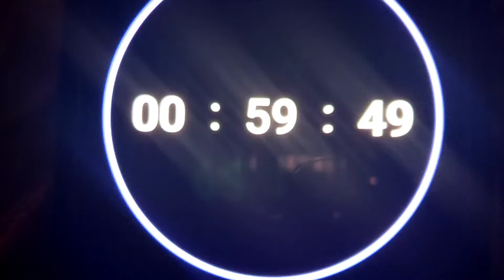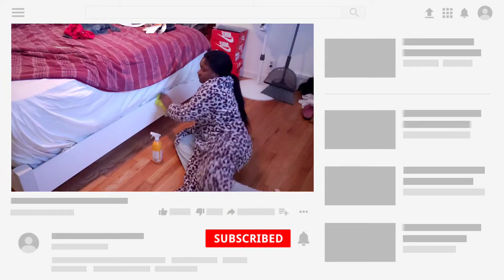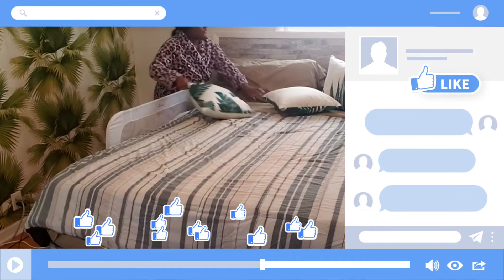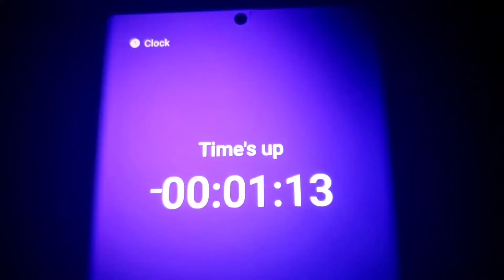POWER HOUR FALL CLEANING MOTIVATION 2020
ABOUT ME ⬇️⬇️⬇️

👋👋 if your new around here. My name is Lórèal. I'm a wife and stay at home mom of 3 (Harlem, Blairè, and Romãn). I post every Tuesday and Thursday. I post all things mommy, family, decor, cleaning, cooking and renovations. I would love it if you joined my little YouTube family.

I DONT WANT YOU TO EVER MISS A VIDEO 😉